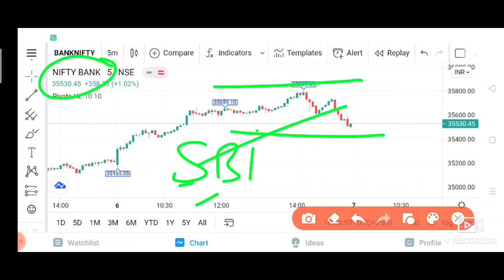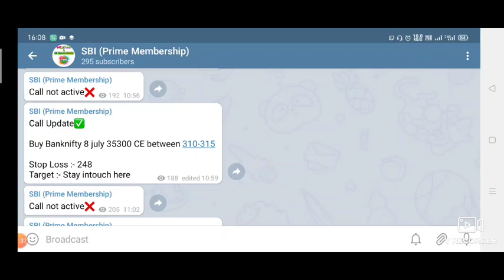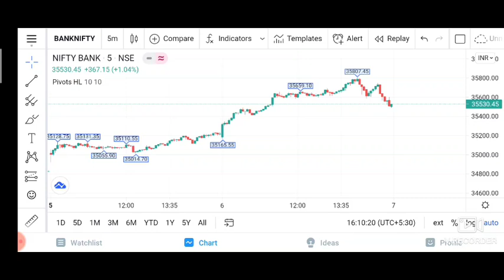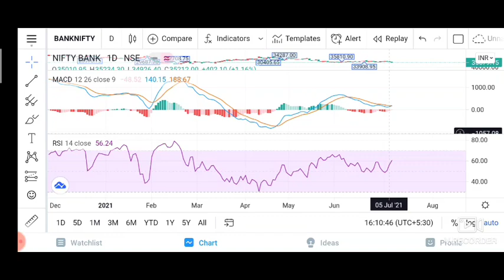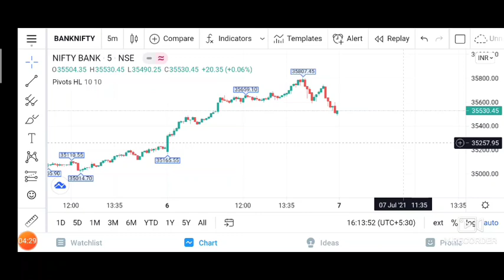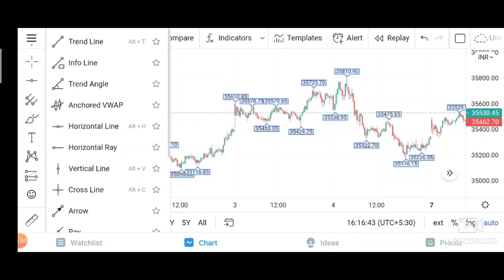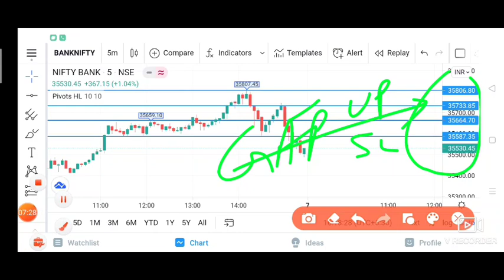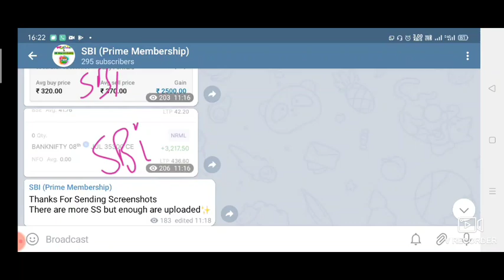bank nifty 7 july 2021